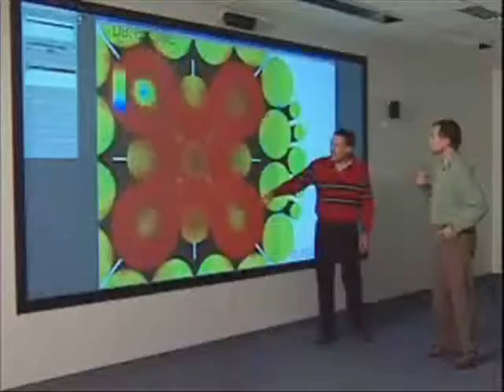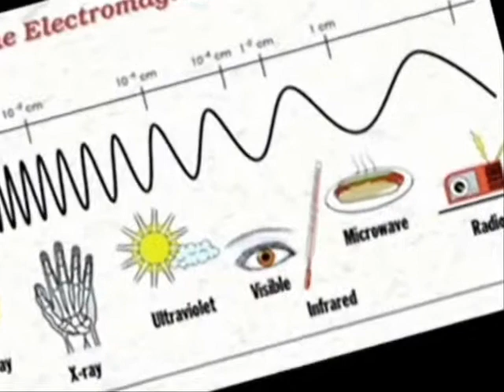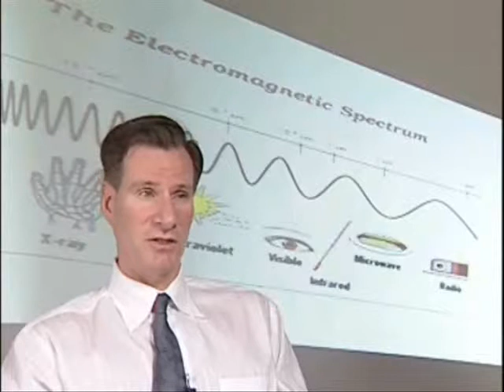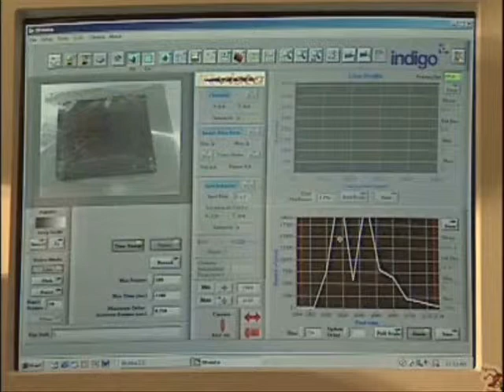La Ricerca Continua The Search goes On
La Ricerca Continua The Search ... Trying & Retrying - Provando e riprovando ( Galileo Galilei )- La Ricerca è il nostro futuro - La inderogabile esigenza di sostenere la ricerca scientifica, salta agli occhi da quanto nel video che qui presentiamo.INL - Idaho National Laboratory. Guardatevi il videoclip e capirete.Una scoperta e una ricerca tecnologica: Ci aspettavamo, forse, dei risultati in cinque, sei anni.In DUE anni, i risultati ci sono già. Pratici, commercializzati.I Pannelli solari fotovoltaici, quelli al Selenio,sono ormai superati.Quello che hanno fatto questi scienziati: Un gruppetto, madre e figlio, famiglia e amici, colleghi di lavoro...hanno trovato il modo ed hanno realizzato sul piano pratico e commercialmente valido, i panneli a nanoantenne solari. Non più i pesanti e costosissimi pannelli al silicio... macchè ! pannelli leggeri, flessibili, trasporabili... a basso costo, meno di un Euro al metro quadro. rendimento elettrico 80%, rendimento commerciale 18 - 25 % . Facilità di costruzione, applicando le nanotecnologie: Microscopio Elettronico a scansione, Computer, sonda laser, come per masterizzare i CD - Mettetevi in coda, il futuro è già arrivato ! e costa poco... Garanzia di 25 anni !Tra 15 anni gli USA sbarcheranno su Marte. Gli Astronauti NASA, si porteranno i nuovi pannelli già pronti oggi, li stenderanno sul suolo marziano... Si scalderanno e si cuoceranno gli spaghetti con l' energia raccolta dai nuovi pannelli. Ah si, funzionano pure di notte ! nell' infrarosso c'è la restituzine del calore terrestre verso lo spazio...E noi ? Staremo a guardare, battendo i denti dal freddo, o riscaldandoci a legna o peggio con la sporca, pericolosa energia Nucleare: Costosissima e forse pronta tra 10 - 15 anni e forse no !.Sveglia Ragazzi ! Forza e Avanti ! Ciao ! SFM